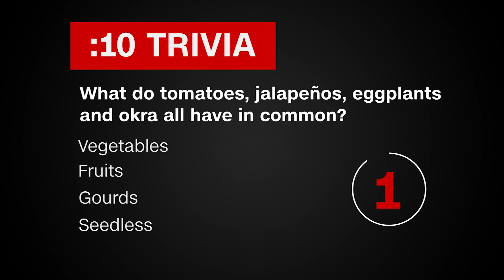Landfall, Biodiversity, And Monkey Selfies | September 17, 2020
Nature and science are the major themes of today's program. We're reporting on the landfall of Hurricane Sally in Alabama and the effects of wildfires in the western U.S. We're showing you how a man in India is taking steps to preserve the biodiversity of seeds. And we're explaining why a monkey was accused of stealing a phone in Malaysia.